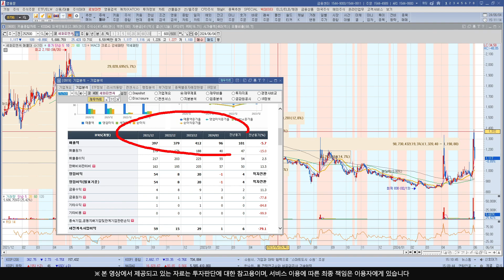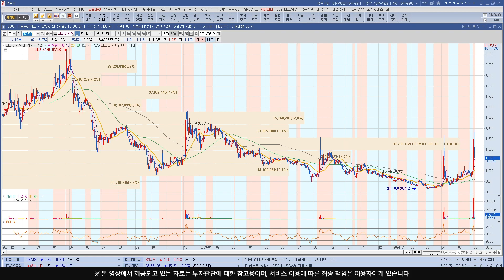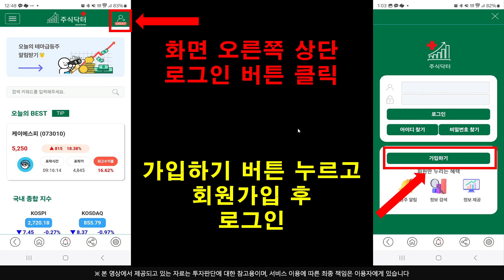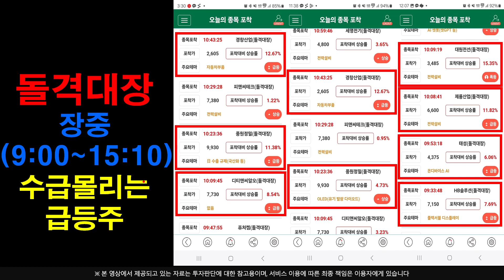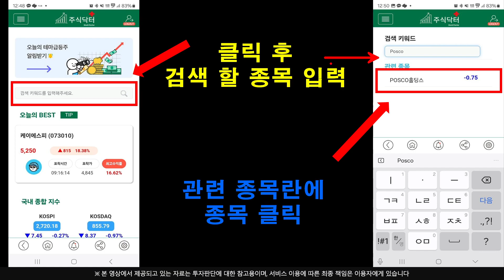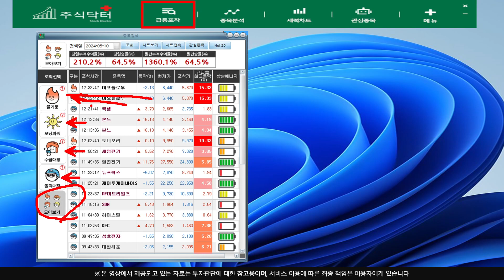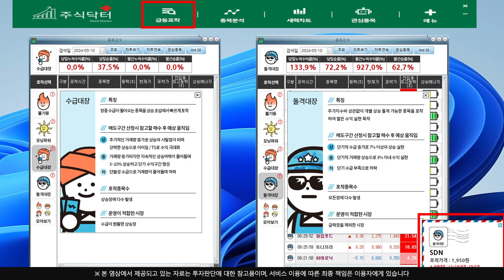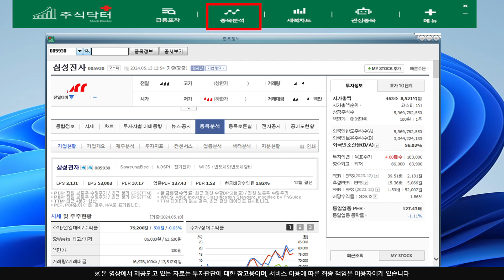[주식]세화피앤씨 - 어제도 오늘도 매수하는 이유 미리 준비하고 있는 외인들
실시간 구독자소통 카톡방 투자정보 텔레그램